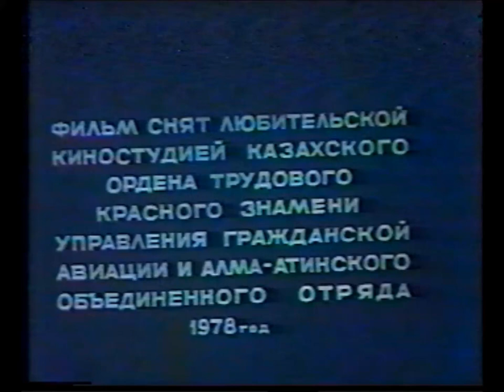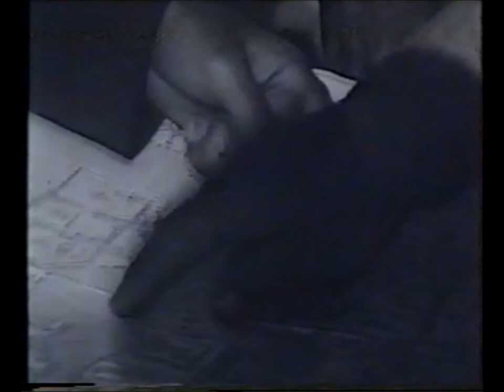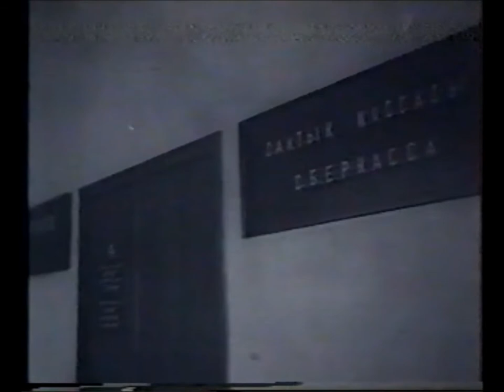Sky Farmers - Almaty, Kazakhstan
Director - Shishkin A.M.
Operator - Migas A.M.
Starring:
Kuznetsov N.A.
Bugayev B.P.
Miroshkin
Jukov